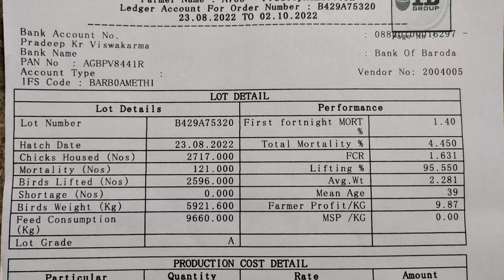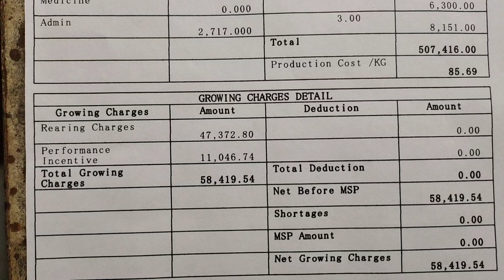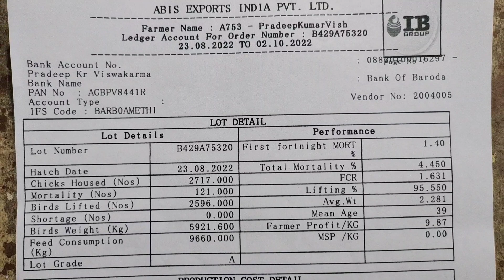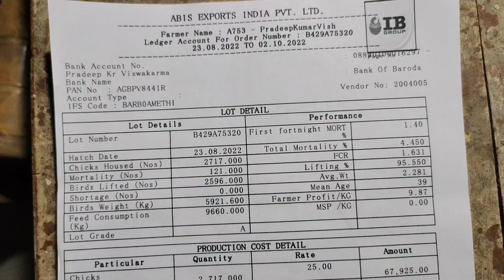पिछली लॉट में हुई इतनी कमाई।pradeeppoultry.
पिछली लॉट में हुई इतनी कमाई।meri is lot me 5921 kg total chicks huye the aur meri file lagbhag 3 rs. kam aayi thi is wajah se 9.87 ke hisab se 58420 ka payment aaya.
your queries.
pichhli lot me kitni kamayi hui.
poultry farm
chicken tandoori kaise banate hain
contract poultry farming
poultry feed formulation
toxol poultry medicine